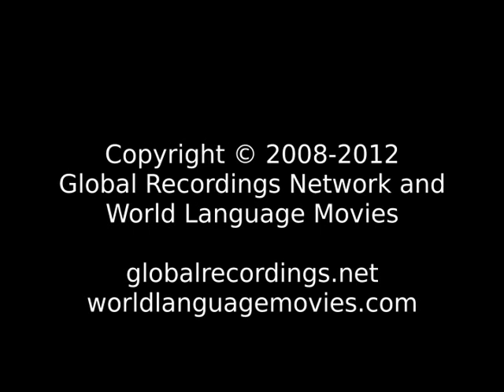Words of Life Kaimanga People/Language Movie Trailer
This is: Words of Life Kaimanga People/Language Movie Trailer c20380 [c20380t]

Other names for this language are: Mangaaba; Mangaava; Mangaawa; Mangap. Kaimanga; Mangap-Mbula; Mbula (ISO Language Name)